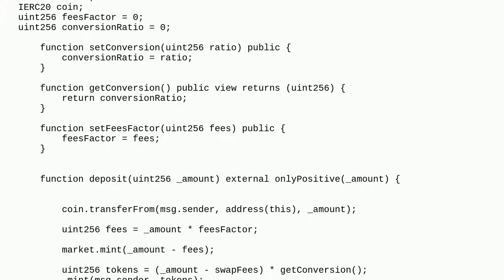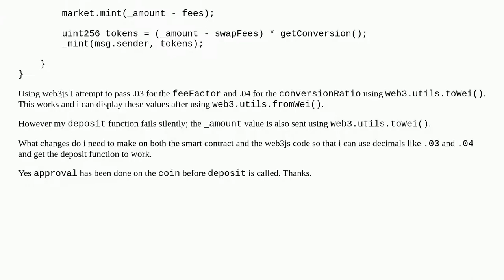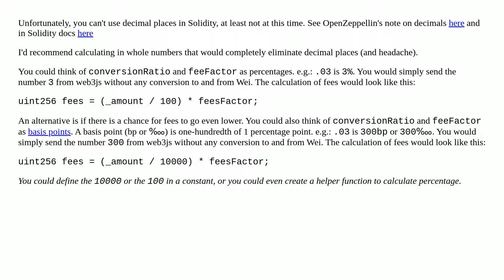Need to send decimal number to smart contract for calculations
A special thanks goes out to the community

  tokens web3js solidity